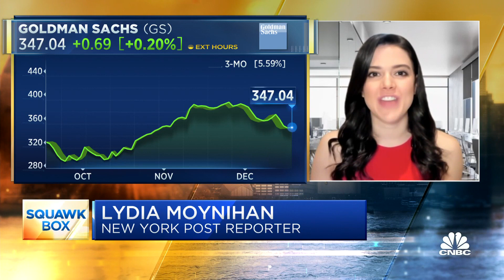Wall Street seeing a resurgence of 'firing by process,' says New York Post’s Lydia Moynihan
Lydia Moynihan, New York Post reporter, joins CNBC’s ‘Squawk Box’ to discuss job cuts in banking sectors.